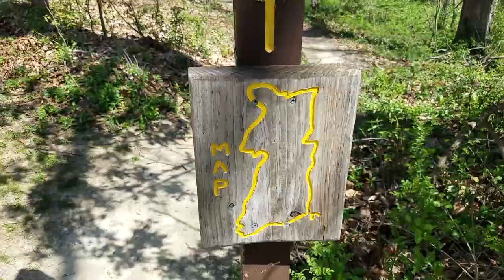Is Martinsville, Indiana a Racist Town? | Jimmy Nash City Park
Today I'm taking my ExploreIndiana Adventure Hike in Martinsville, Indiana, at Jimmy Nash City Park. This town has a bad reputation for racism, and today we are going to talk about it.